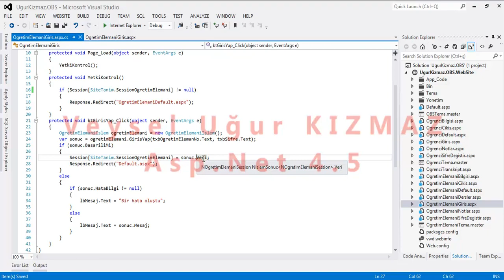C# İLE ASP.NET OBS_08_Ogretim_Elemani_Giris_Sayfasi